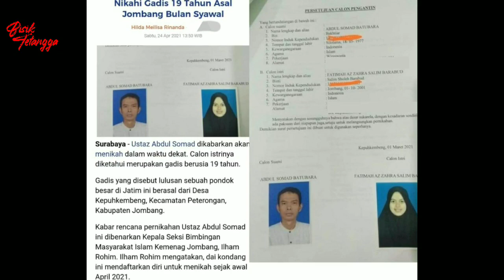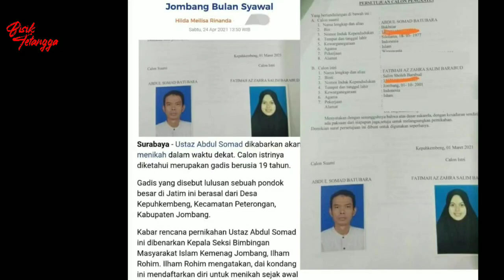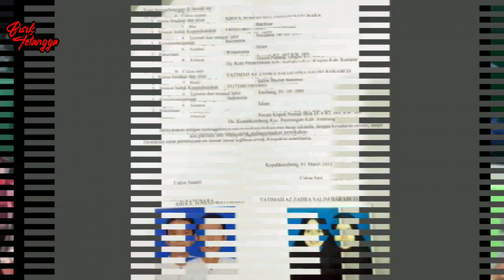Banyak Yang Iri, Ustadz Abdul Somad Nikahi Gadis 19 Tahun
Dai kondang Ustaz Abdul Somad (UAS) akan melepas status dudanya dengan menikahi gadis 19 tahun bernama Fatimah Az Zahra Salim Barabud. Rencananya, UAS dan Fatimah akan menikah Mei 2021.